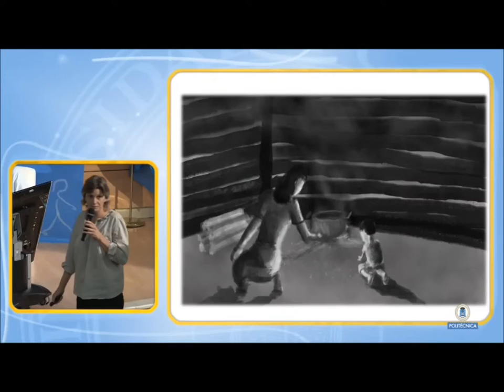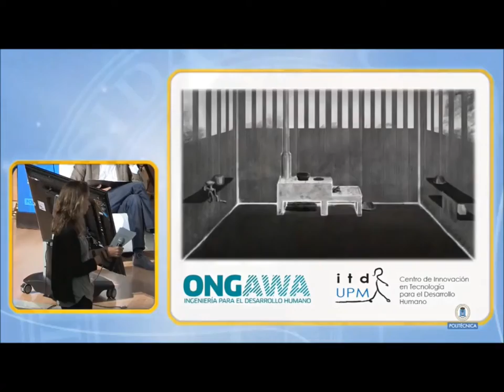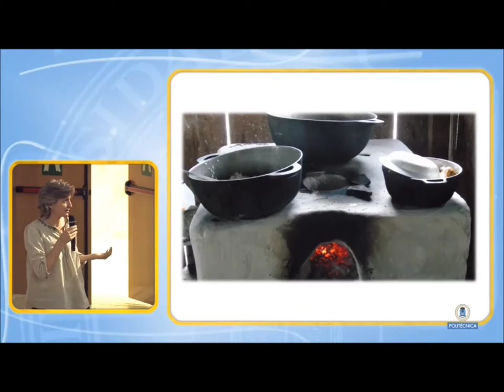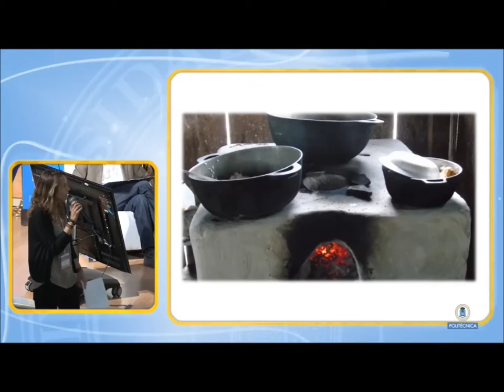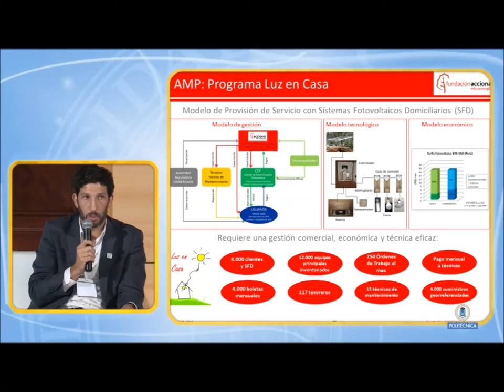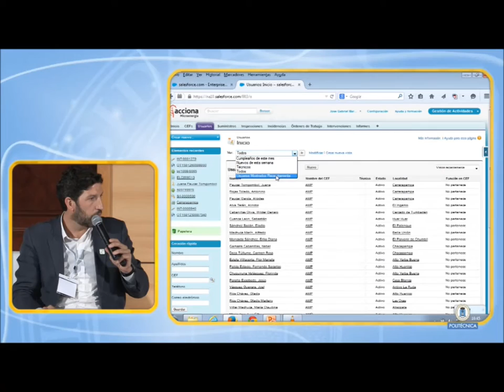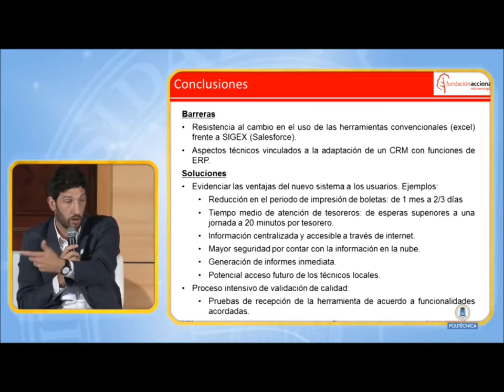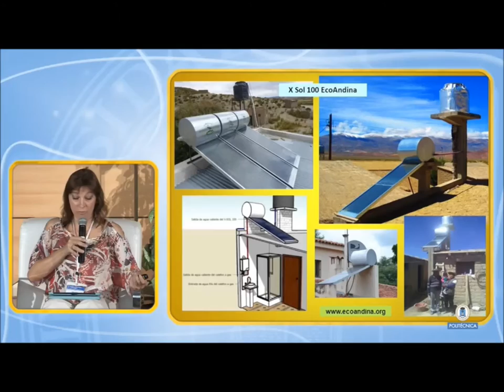Tecnologías para la sostenibilidad en energía. Casos prácticos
Propuestas presentadas en la Conferencia itdUPM2015 celebrada el 24 y 25 de junio de 2015.

Sistema de Gestión de Explotación de sistemas fotovoltaicos (SIGEX) de ACCIONA Microenergía Perú. José Gabriel Martín, Fundación ACCIONA Microenergía

Cocinas mejoradas, una posible solución para 3.000 millones de personas. Candela de la Sota, itdUPM

Pueblos Solares Andinos. Silvia Rojo, directora ejecutiva de Fundación Ecoandina

Presenta: Julio Eisman, director de la Fundación ACCIONA Microenergía